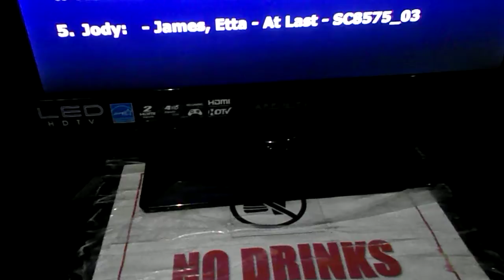Molly singing Refugee by Tom Petty and the Heartbreakers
12-8-18
Bottom's Up
Vincennes, In
This is my favorite Tom Petty song; I was happy it turned out better than I'd thought it would:)